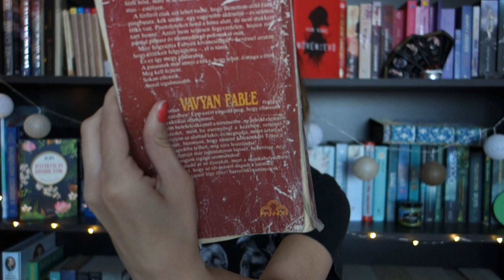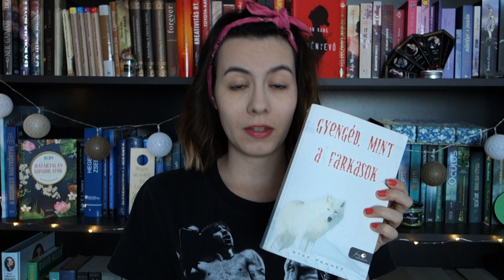Hét főbűn tag | Pergamenre hányt szavak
Ma egy kihívást teljesítek, amire Just a Bookish Soul hívott ki. Ebben a videóban a Hét főbűn book taget fogom kitölteni.

Egyébként a legdrágább könyv a polcon 12 ezer forintba került, ez pedig a Scar Tissue. Csakhogy ez nem az én kötetem. :D

Tóth Evelin vagyok, 22 éves, ez pedig a Pergamenre hányt szavak csatornája. Könyvekkel és kultúrával foglalkozom, könyves bloggerként indultam, amit szeretnék továbbfejleszteni. Legfőbb célom az, hogy minőségi olvasmányokat ajánljak nektek, és hogy kulturális eseményekre hívjam fel a figyelmeteket a videóimmal.